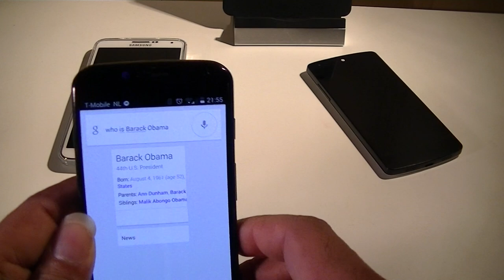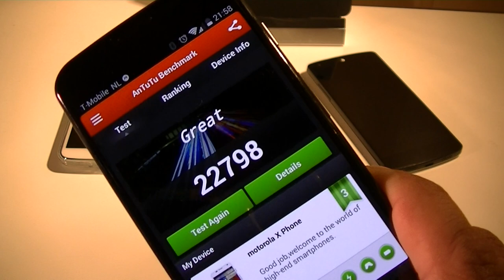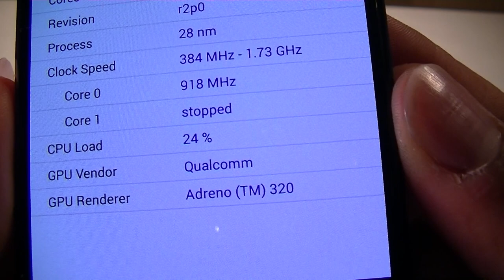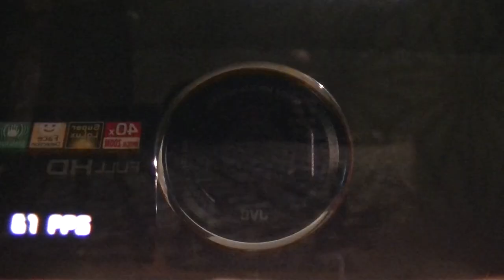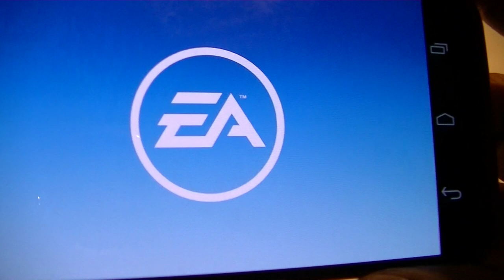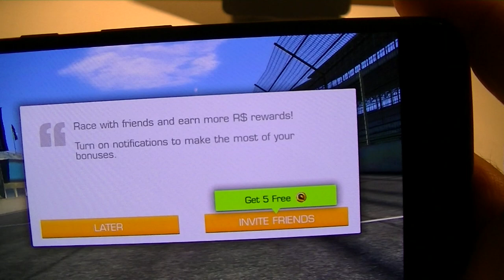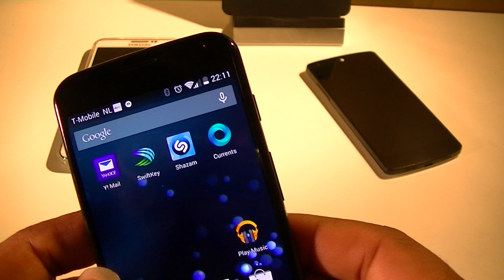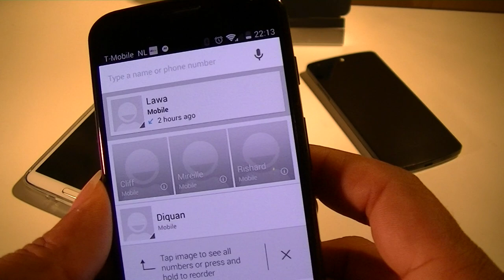Uitgebreide Review Motorola Moto X 32GB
In deze video doe ik de Uitgebreide review van de Motorola Moto X 32GB .
Na een paar weken gebruik heb ik hele goede ervaringen opgedaan met dit Toptoestel van Motorola en Google.

Natuurlijk doe ik ook een paar benchmarks en laat ik ook wat gaming zien op de Moto X.

Daarnaast vertel ik wat meer over de veschillende leuke functies van de Moto X en nog veel meer .